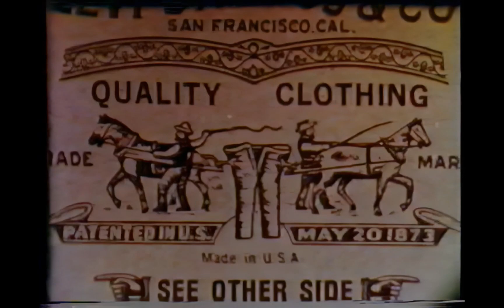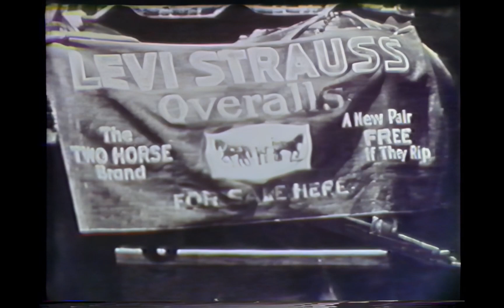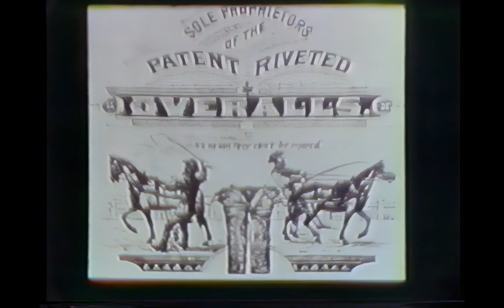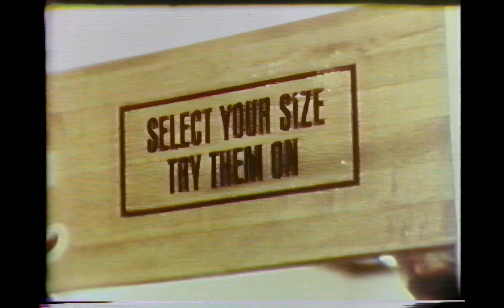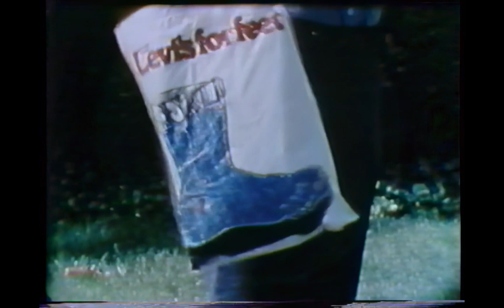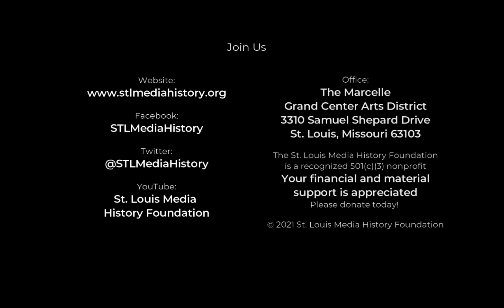Levi's® for Feet - Brown Shoe Co. and Levi's® Strauss & Company Sales Film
The year is 1975. Levi's® Straus and Company works with licensee St. Louis' own Brown Shoe Company to develop a new line of casual footwear - Levi's® for Feet. Take a trip back to the '70s to learn the history and collaboration between Levi's® and Brown Shoe through this original sales film. The film includes the original sales promotion and advertising (not to mention some really groovy 70s threads).

Levi's® recently relaunched the nostalgic shoe line in 2022 after nearly 50 years.

For more information about the original Levi's® for Feet launch

About the St. Louis Media History Foundation
If you have St. Louis media that you would like to save, preserve and share please contact the St. Louis Media History Foundation. We research and compile St. Louis media artifacts and memorabilia, maintain the St. Louis Media Hall of Fame, and celebrate our rich media history. The St. Louis Media History Foundation is a non-profit 501(c)(3).

Follow us on the web on Facebook: STLMediaHistory and on X: @STLMediaHistory. to view the latest news and make a safe, secure donation.

Videos posted here are elements of St. Louis media history which have been collected and made available for their historical and research value. The materials contained within this site are presented for educational, informational and entertainment purposes.